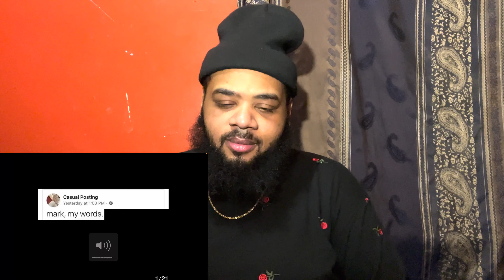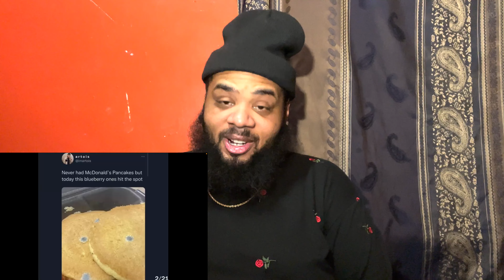Mentally Mitch - Meme review | Try not to laugh | Level 3 | REACTION